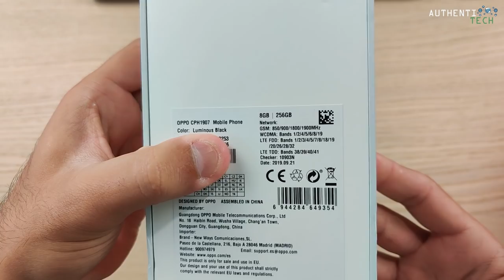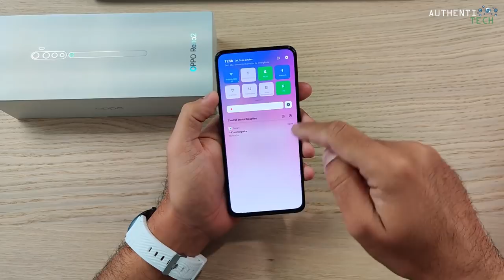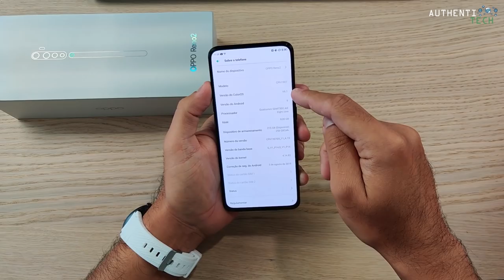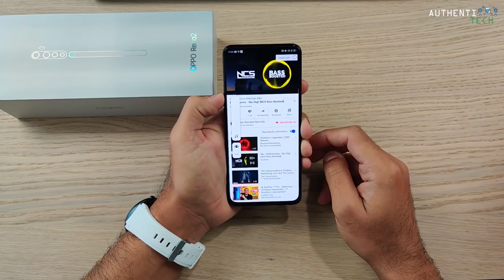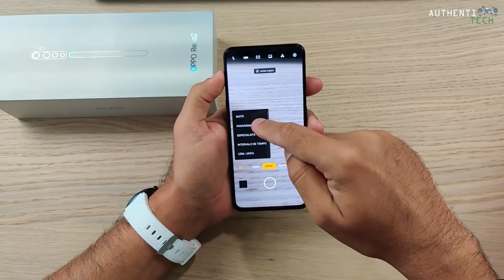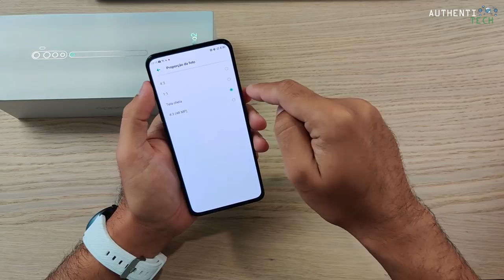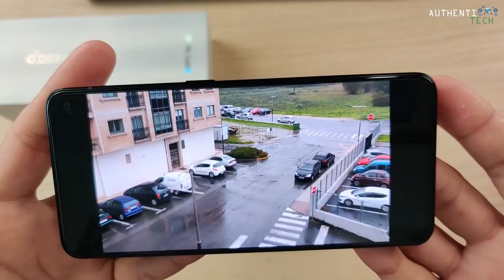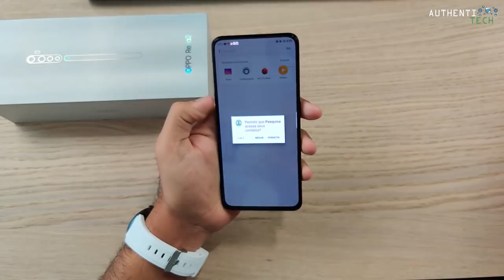★ OPPO Reno 2 - Unboxing PT-Brasil - Foi Amor a Primeira Vista! 😍😍😍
⚡ OPPO Reno 2 8GB/128GB Idioma apenas Inglês com Play Syore